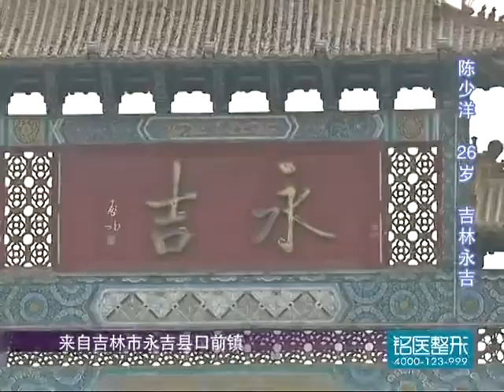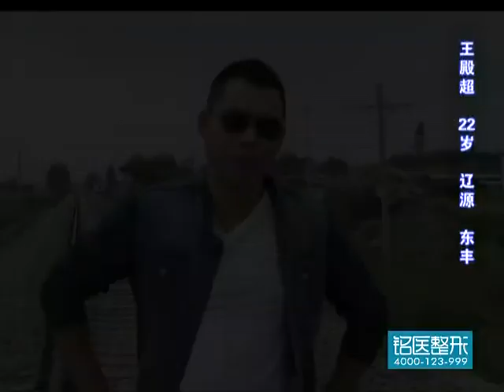全城熱戀 第70期：地地道道莊稼漢，吃苦耐勞啥都幹